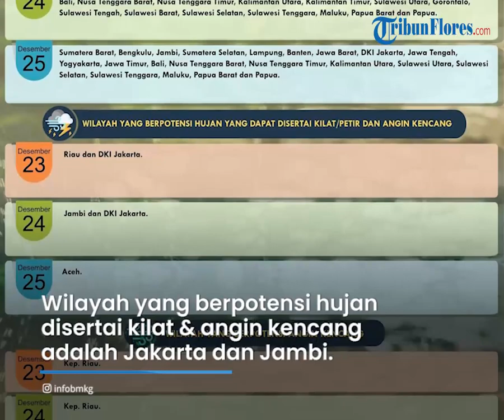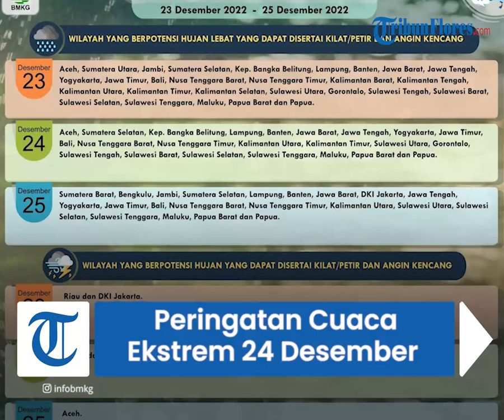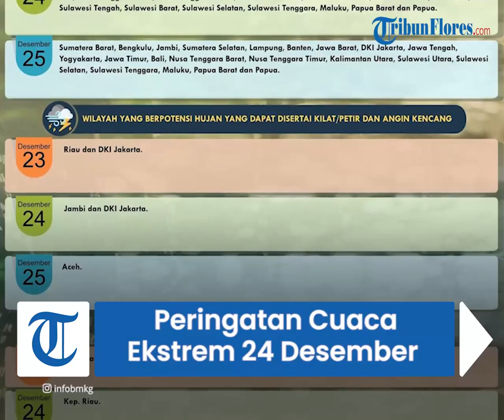Peringatan Cuaca Ekstrem Sabtu 24 Desember: 23 Wilayah Berpotensi Hujan Lebat & Angin Kencang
TRIBUN-VIDEO.COM - Simak prakiraan cuaca Badan Meteorologi, Klimatologi, dan Geofisika (BMKG), Sabtu (24/12/2022).

Mengutip Instagram @infobmkg, Sumatera secara umum hujan ringan, namun Sumatera Selatan, Jambi, Riau, Sumatera Utara, Aceh berpotensi hujan sedang.

Jawa secara umum hujan ringan, namun Yogyakarta, Jawa Barat, Jawa Tengah, Banten berpotensi hujan sedang.

Jawa Timur berpotensi hujan lebat.

Bali, NTB, NTT secara umum hujan ringan, namun NTT berpotensi hujan sedang.

NTB, Bali berpotensi hujan lebat.

Kalimantan secara umum cerah berawan, namun Kalimantan Timur berpotensi hujan sedang.

Sulawesi secara umum hujan ringan, namun Sulawesi Tenggara, Sulawesi Barat, Sulawesi Tengah, Gorontalo, Sulawesi Utara berpotensi hujan sedang.

Sulawesi Selatan berpotensi hujan lebat.

Maluku dan Papua secara umum hujan ringan, namun Maluku, Papua, Papua Barat, Maluku Utara berpotensi hujan sedang.

Dikutip dari web.meteo.bmkg.go.id, berikut daerah-daerah yang perlu waspada potensi cuaca ekstrem, Sabtu (24/12/2022):

Wilayah yang berpotensi hujan lebat yang dapat disertai kilat/petir dan angin kencang:

Aceh

Sumatera Selatan

Lampung

Banten

Jawa Barat

Jawa Tengah

Yogyakarta

Jawa Timur

Bali

Kalimantan Utara

Kalimantan Timur

Sulawesi Utara

Gorontalo

Sulawesi Tengah

Sulawesi Barat

Sulawesi Selatan

Sulawesi Tenggara

Maluku

Papua Barat

Papua

Wilayah yang berpotensi hujan yang dapat disertai kilat/petir dan angin kencang:

DKI Jakarta

Jambi

Wilayah yang berpotensi angin kencang:

Kepulauan Riau

(Tribunnews.com/Garudea Prabawati)

Artikel ini telah tayang di Tribunnews.com dengan judul Cuaca Ekstrem BMKG Besok, 24 Desember 2022: 23 Wilayah Potensi Hujan Lebat, Petir, Angin Kencang,